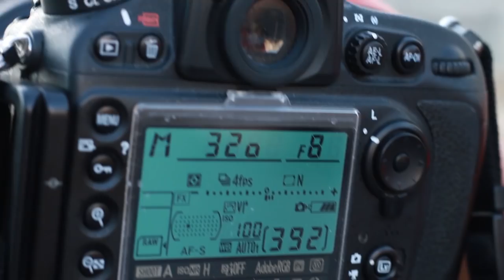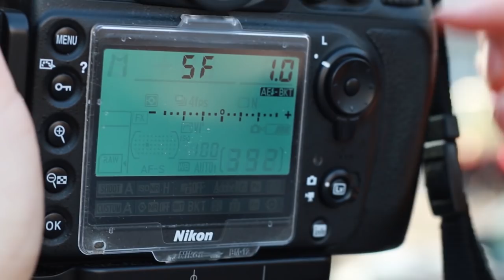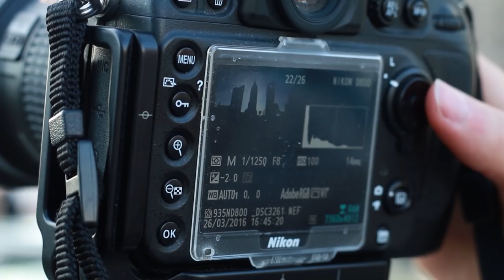BELICHTUNGSREIHEN UND HDR | FOTOGRAFIEREN LERNEN | TUTORIAL DEUTSCH | #56